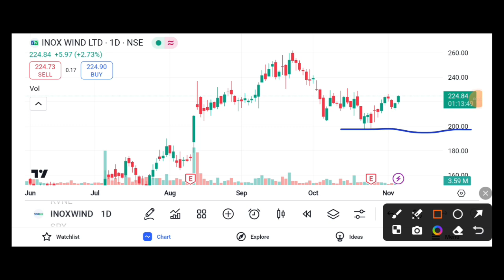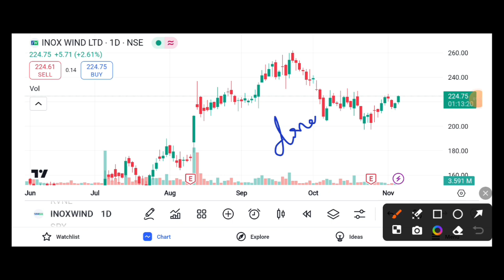INOX WIND SHARE 3% JUMP BULLISH TREND || INOX WIND STOCK LATEST NEWS TODAY